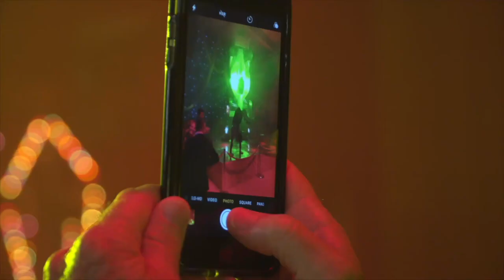Vintage Carnival Extravaganza